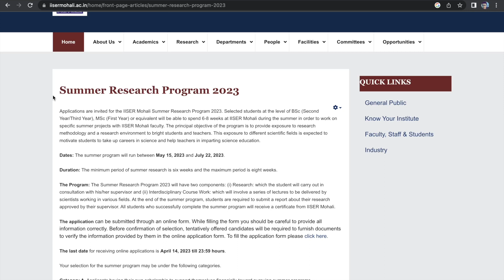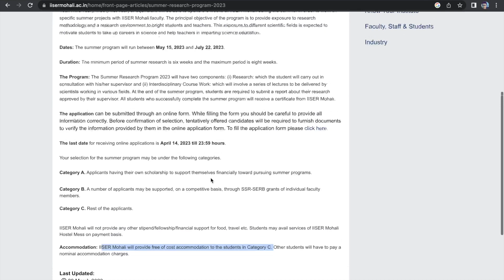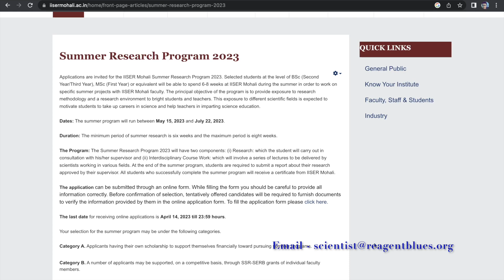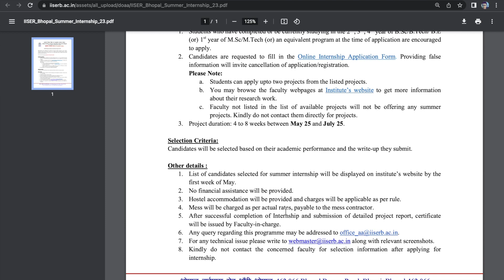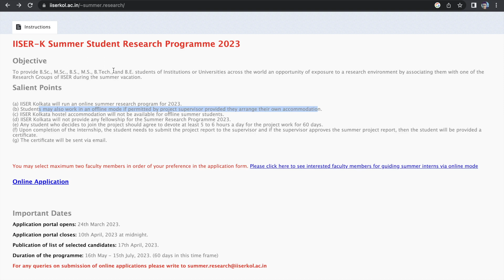IISER Summer Research Internships I Chemistry I Biology I Physics I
Through this video we aim to highlight the summer internship opportunities at IISER for BSc & MSc students pursuing their degrees. This would be helpful to gain exposure to research and reflect well in your CV for future opportunities.